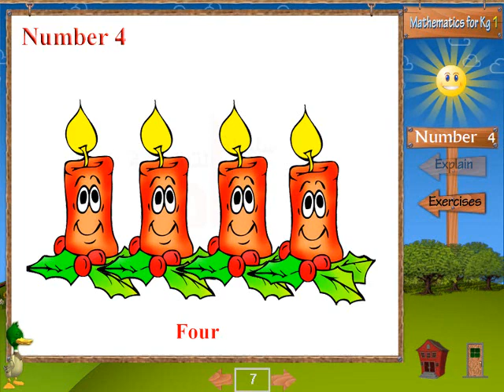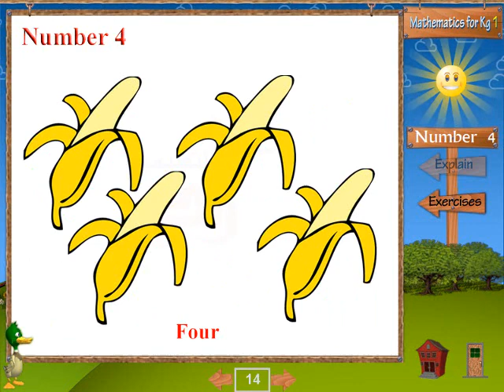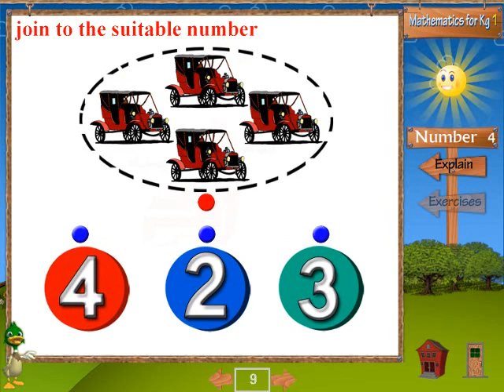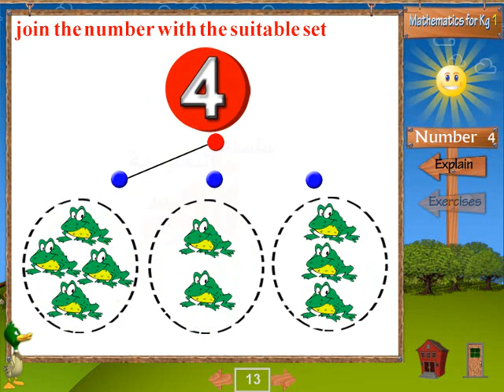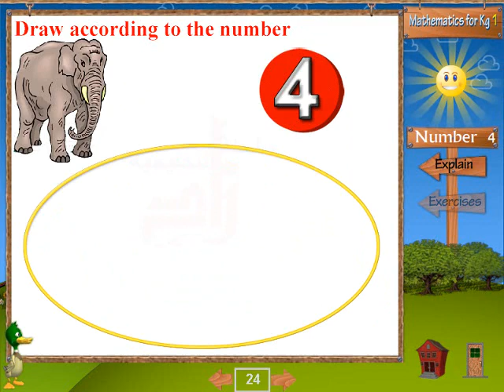5 -- FOR KIDS KG 1 - MATHEMATICS - منهج كامل حضانة - كي جي1 - رياضيات إنجليزى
5  --  FOR KIDS KG 1 - MATHEMATICS - منهج كامل حضانة - كي جي1 - رياضيات إنجليزى -  أكبر مجموعة شاملة : لغة عربية - رياضيات عربى - إنجليزية - فرنسية  Francais